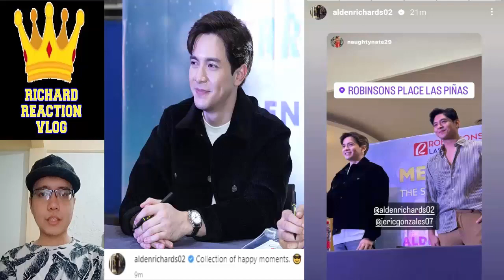Alden Richards @ Robinsons Las Piñas For Meet And Greet November 26 2022 👈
aldenrichards mainemendoza aldub alden richards maine mendoza aldub maichard trending viral ngayon panoorin latest ganap update news startup ph reel tiktok